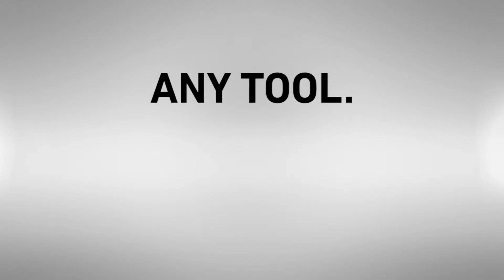SKIL 0430 CA - Foarfecă de tuns gard viu cu acumulator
- „20V Max” (18 V) SKIL 0430 este o foarfecă de tuns gard viu cu acumulator pentru tunderea gardurilor vii şi arbuştilor. Are o lamă de 55 cm de calitate superioară cu dinţi ranforsaţi din oţel-carbon, şlefuiţi cu diamant şi tăiaţi cu laser. Tăierea ramurilor groase nu reprezintă o problemă pentru SKIL 0430, având o distanţă între dinţii lamei de 20 mm şi funcţie de ferăstrău la primii dinţi ai lamei. Designul ergonomic cu mâner posterior din material moale şi mâner secundar practic asigură confort optim în timpul lucrului. Datorită greutăţii sale reduse puteţi opera cu uşurinţă unealta în orice poziţie, de exemplu atunci când efectuaţi lucrări deasupra capului. Puteţi să lucraţi chiar lângă pereţi sau în apropierea solului, datorită protecţiei vârfului lamei. Acest lucru previne deteriorarea vârfului lamei atunci când foarfeca de tuns gard viu cu acumulator atinge o suprafaţă dură. Datorită designului „Easy Storage” exclusiv al uneltei SKIL, aceasta necesită un spaţiu minim de depozitare după terminarea lucrului.